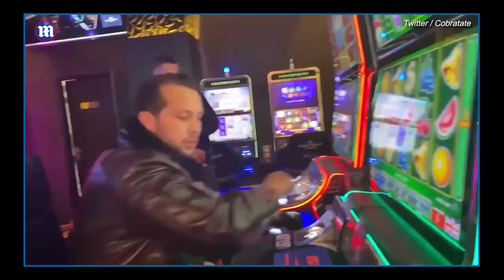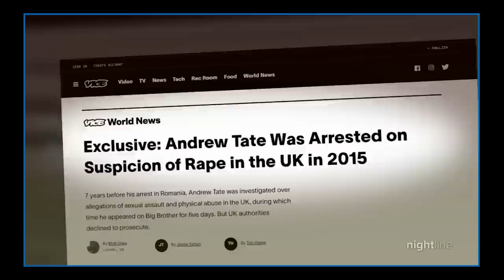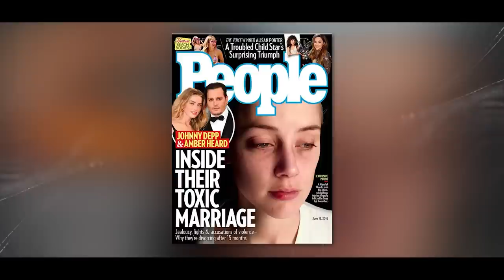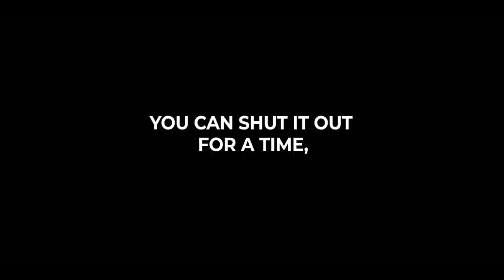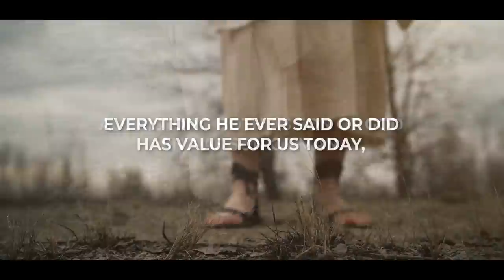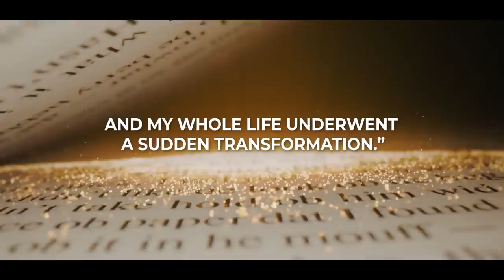MY THOUGHTS on ANDREW TATE || Daniel Maritz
In this video, Daniel talks about Andrew Tate. He received many requests about his thoughts on this controversial influencer and in this video he will tell you if he agrees with the things Andrew Tate says.

VIDEO RECORDING EQUIPMENT:
CAMERA:
Canon M50
MICROPHONE:
RODE Videomic RODE
LIGHTS:
GODOX LEDP-260C
TRIPOD:

ABOUT THIS VIDEO:
In this video, Daniel Maritz from DLM Men's Lifestyle talks about Andrew Tate. He received many requests about his thoughts on this controversial influencer and in this video he will tell you if he agrees with the things Andrew Tate says.
Andrew Tate promotes toxic masculinity and has said some rather disturbing things in interviews. Is this all a persona? Does he really believe the things he says? Is toxic masculinity acceptable in today's day and age?
Join Daniel when he shares his thoughts on Andrew Tate and talks about the true meaning of masculinity. Can you trust Andrew Tate? Is Andrew Tate a good role model for men of today?